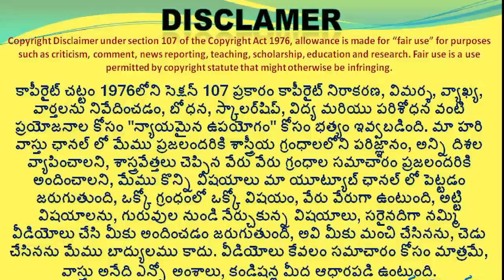🏠 4 doors vastu | Chaturmukha shala illu | home tour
387 👉 Please Watch  ► 🏠 4 doors vastu | Chaturmukha shala illu | madipadu

chaturmukha shala vastu illu,
4 dwarala illu ,
home tour vastu in guntur ,
guntur madipadu lo home tour ,
home tour vastu in telugu,
4 dwarala vastu in telugu,